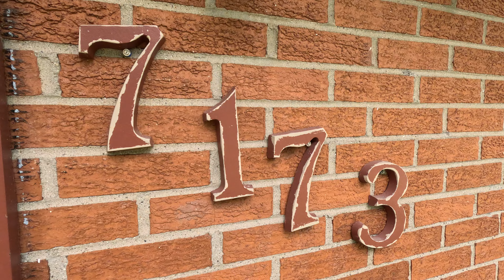Mom and Dad's House Part 2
A tour of Mom and Dad's home during a family get together, summer of 2023. Part 2 of 2.